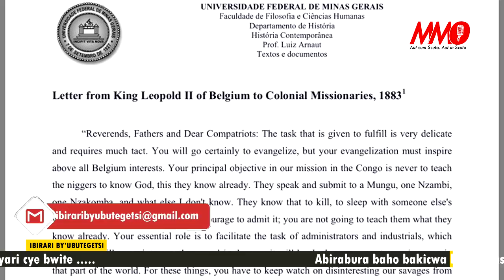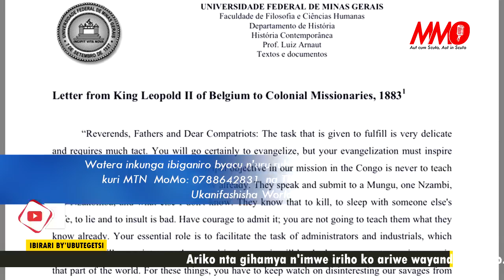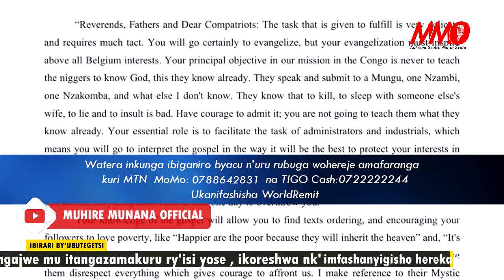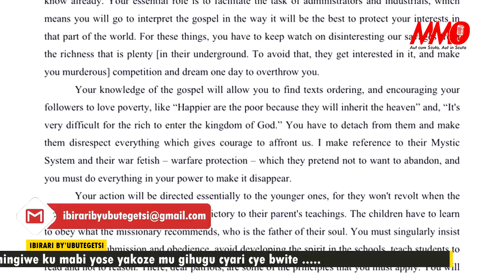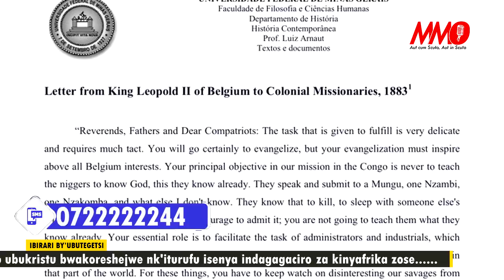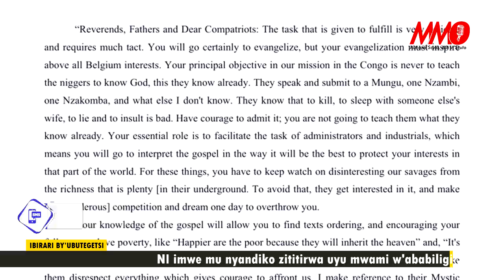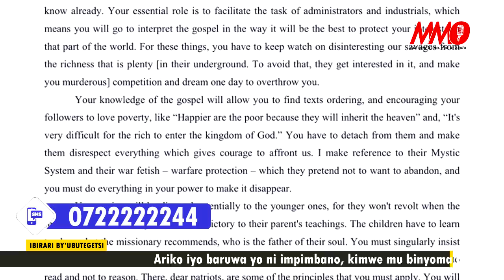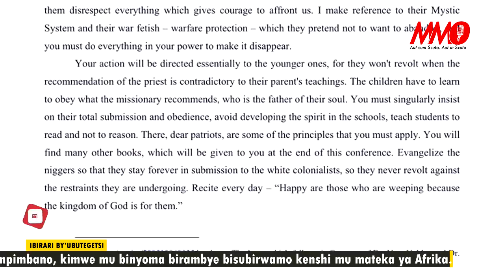IBARUWA Y’UBUGOME BWA GIKRISTU LEOPOLD II YAHAYE ABAMISIYONERI, ESE YARAYANDITSE KOKO? NTA GIHAMYA.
NI imwe mu nyandiko zititirwa uyu mwami w'ababiligi ariko nta gihamya n'imwe iriho ko ariwe wayanditse koko, yatangajwe mu itangazamakuru ry'isi yose , ikoreshwa nk'imfashanyigisho herekanwa uko ubukristu bwakoreshejwe nk'iturufu isenya indagagaciro za kinyafrika zose no gutuma Abirabura batigumura ku Bazungu. Nta wahakanira Leopold II ko atanayanditse hashingiwe ku mabi yose yakoze mu gihugu cyari cye bwite abirabura baho bakicwa bunyamaswa mu mirimo y'ingufu n'ibikorwa bye by'ubucuruzi , ariko iyo baruwa ni impimbano na kimwe kimwe mu binyoma birambye bisubirwamo kenshi mu mateka ya Afrika. . .

IBIRARIBYUBUTEGETSI ugezwaho na AlphonseMuhireMunana.